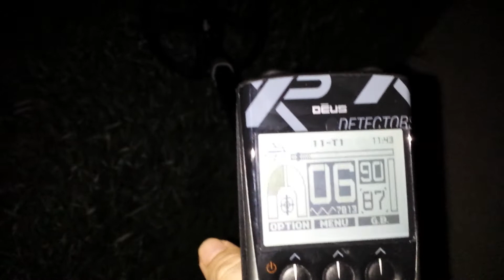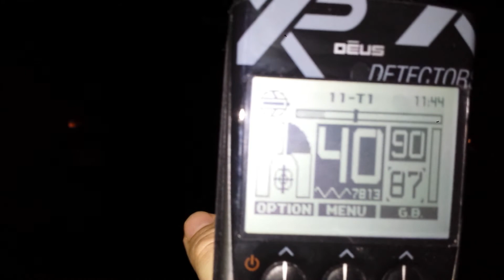Help! Problems with my new XP Deus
I just got my first detector - the Deus you see here, and even though ive studied the manual and googled it many times, I cant seem to get it to stabilize. The readings jump all over the place even when pointed at the sky and away from power lines. Still working on the problem but Im hoping some people with experience will be able to help me with it.

Sensitivity is at 50
Discrimination is 18
Ground Balance is on Tracking
Iron Volume is 0
Audio Response is 4
Frequency is 7.9
Reactivity is 1

I turned it on outside and away from electrical interference.